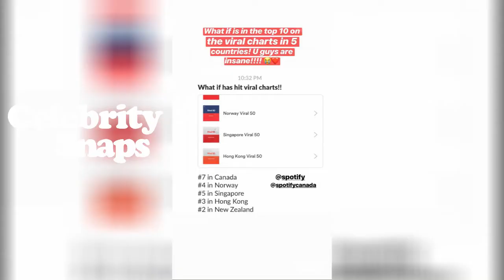Johnny Orlando Instagram Stories | May 24th 2018